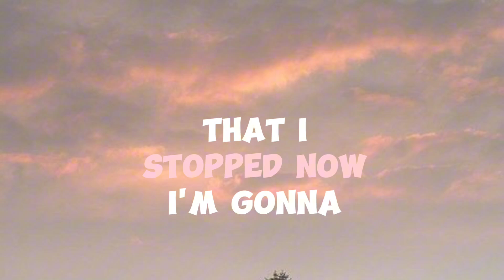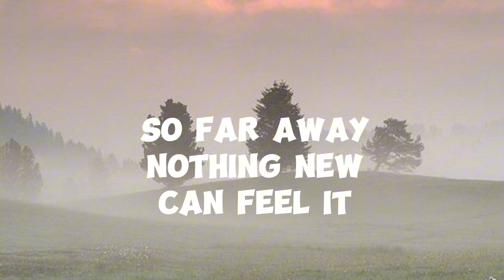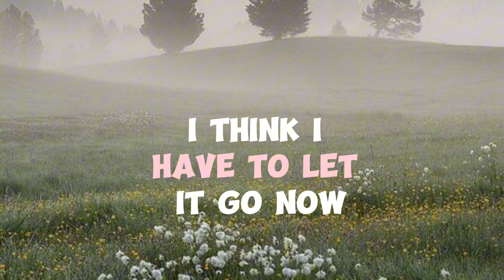Ateez - Empty Box ( Cover song with lyrics video)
Lyrics

I've been searching for an empty box, that's what I need

The memories you left in the drawer of my room

Still making it like a rainy day

I think I should send it now

And I'll never miss you

I'll never miss you

I got to move on full of traces

I can't even shake off the accumulated dust

Memories locked in my room that have stopped

Now I'm going to let it go, open the window

I got to move on, it's time to move on

Those shining memories that seemed like they would last forever

I'll bury it in time and let it go

I know, I was the only one holding it

It was a thread that couldn't be pulled.

I think I have to let it go now

Yeah, the silence left behind by time, the muted traces

I'm still trying to ignore the accumulated regrets

I can't close the box I opened without thinking

Would you like to take it out again for just a moment?

Nothing new can fill it like you

The warmth can’t reach this cold place, like you

Even though I was dizzy, I had something to catch.

This empty ending ends

Passing by, disappearing, leaving no trace

The hot night is gone, the warmth has cooled down.

It seemed like a meaningless time, so I took it and left.

I hoped for you, but I faded away and was abandoned

What are you desperately looking for? (Hoo-ooh)

Did you cry when the dam you built collapsed? (Hoo-ooh)

What emotions will grab hold of me and shake me? (Hoo-ooh)

In the end we ran towards separation

I'll never miss you (hoo-hoo)
If you're feeling the same way

I wish you better than oh, our time together

Leave everything behind

Hope you come across something more than better
Feeling the same way

Leave everything behind

Lyrics video of Empty Box by Ateez on sometime somewhere official channel

Cover song with lyrics video